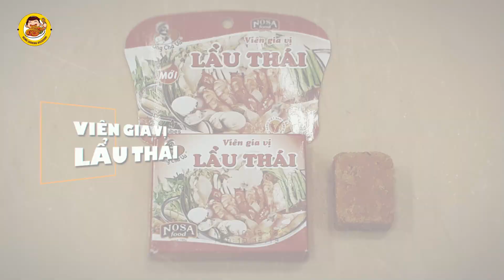Món ngon Việt I Canh tôm nõn nấu kiểu Thái giải nhiệt mùa hè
Các món ăn kiểu Thái có đặc trưng là mang vị chua chua cay cay rất kích thích vị giác. Hôm nay, Home Cooking Discovery sẽ giới thiệu đến các bạn một món canh mang đậm hương vị đặc trưng đó là canh tôm nõn nấu kiểu Thái. Nước dùng chua chua cay cay quyện với vị ngọt của tôm, mùi thơm của dứa, của nấm và đậu bắp khiến ai cũng phải xuýt xoa khi thưởng thức món ăn này đấy. Vậy hãy cùng xem cách nấu như thế nào nhé.